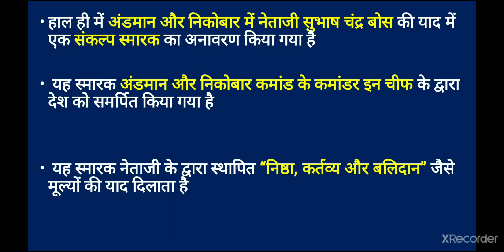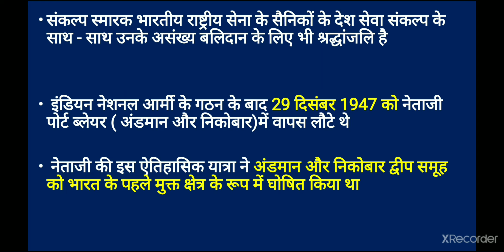Sankalp Smarak dedicated to thr Nation- Daily Current Event|Studywithneelam.....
Studywithneelam.
हाल ही में अंडमान और निकोबार द्वीप समूह में नेताजी सुभाष चंद्र बोस की याद में एक संकल्प स्मारक का अनावरण किया आइए जानते हैं से संबंधित महत्वपूर्ण तथ्य.

Class schedule:-
6:00 AM - Current Affairs daily
9:00 AM-MP GK/Current Affairs daily
600PM -Big topic
10:00PM - Static GK Topic wise
11:00AM- history, polity, Economic, Geography and other important Topic  SUNDAY SPECIAL :-200MCQs of the week